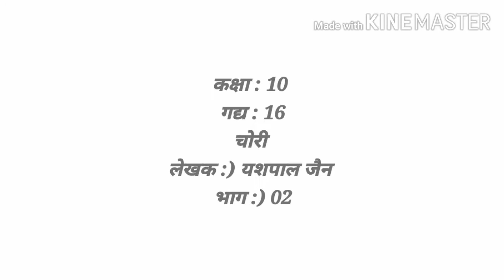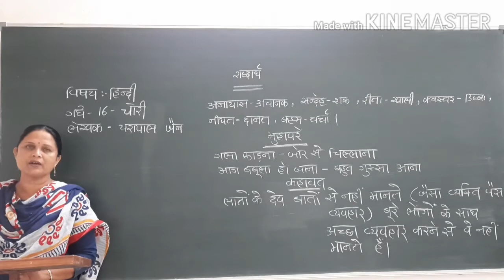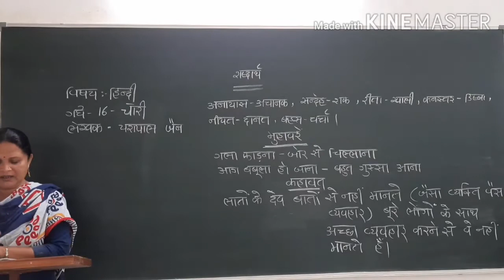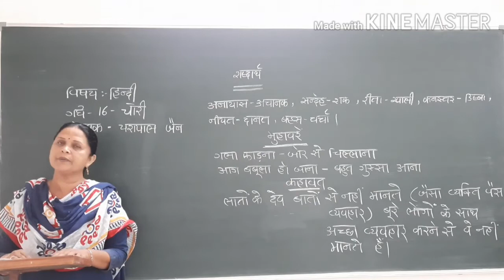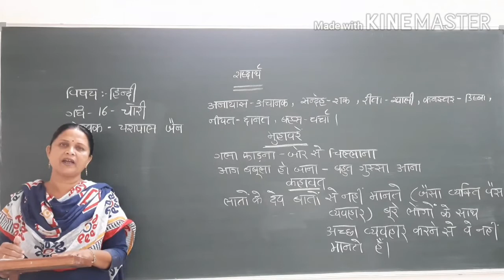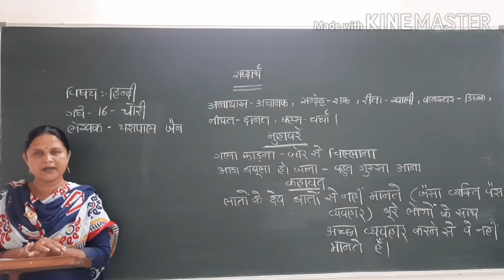10TH#HINDI#CH.16 LEC .2#BY...B B PANDYA